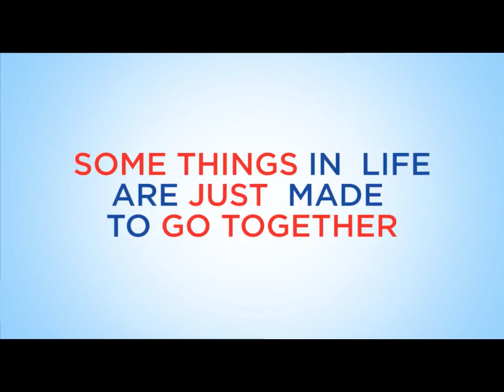Weather Xtreme Video for Sunday, March 17, 2019